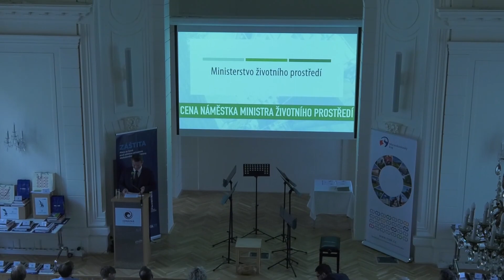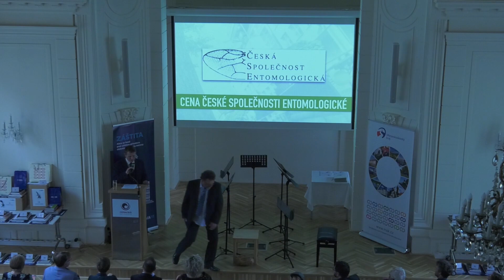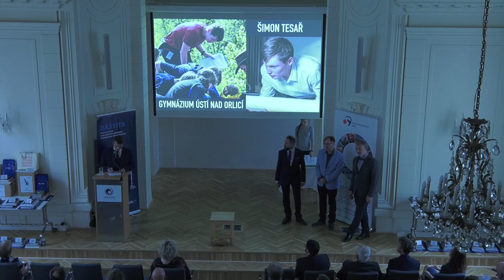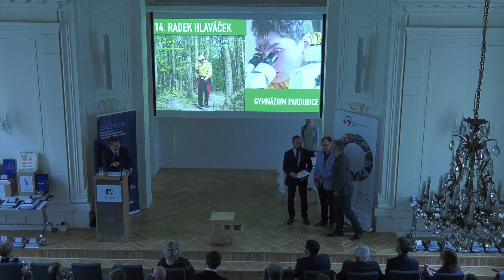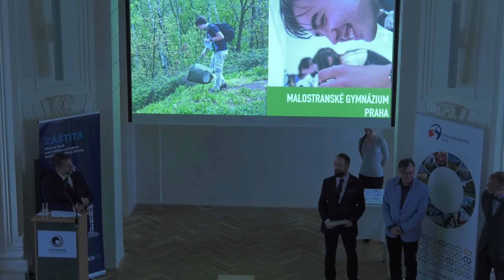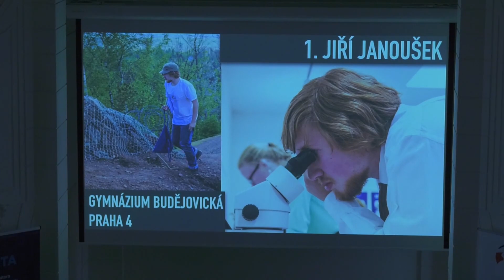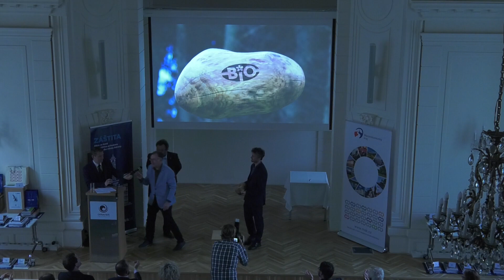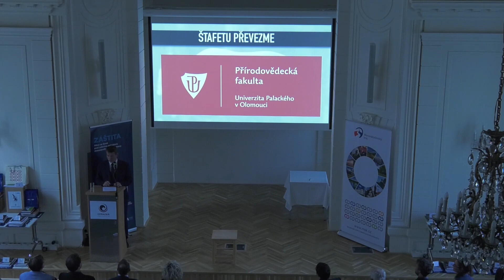Ústřední kolo 53. ročníku Biologické olympiády